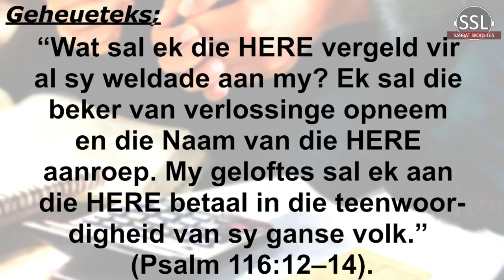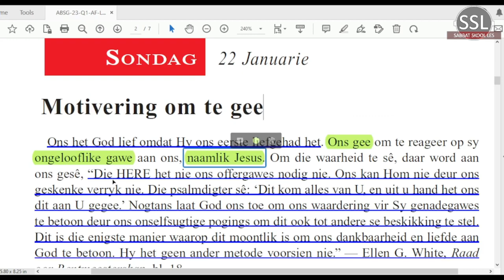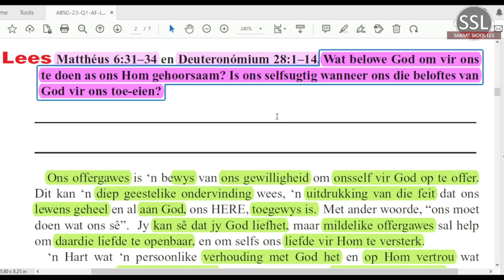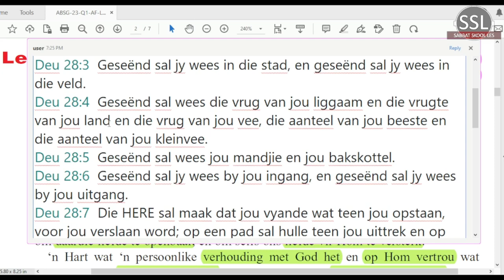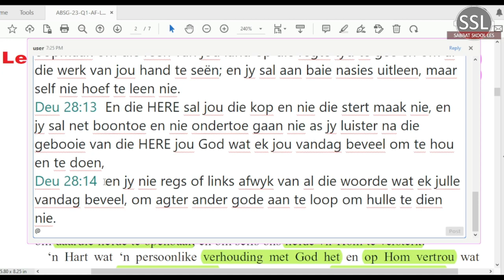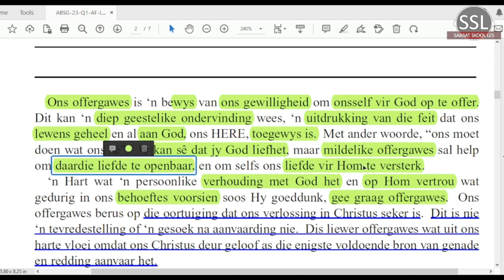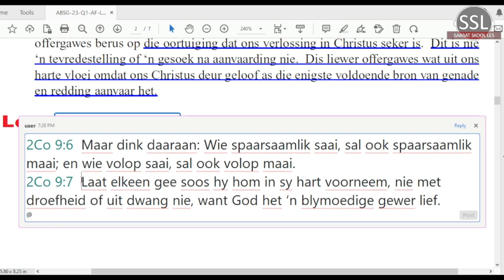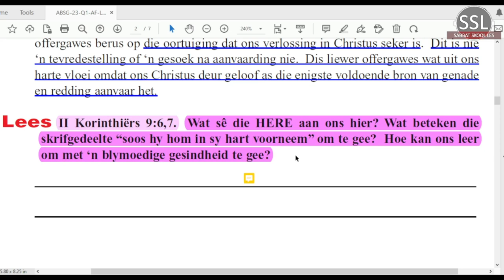Sondag 22 Jan - Motivering om te gee.